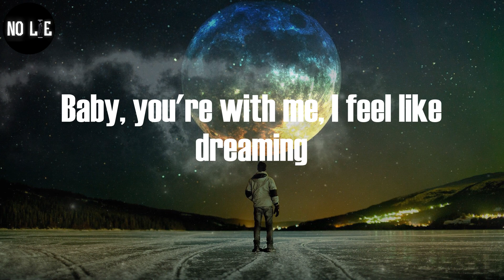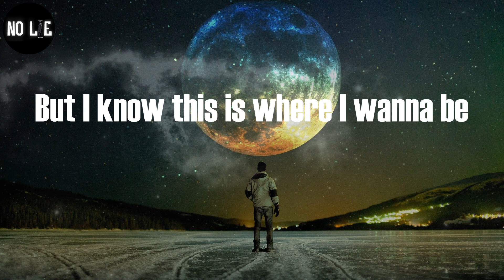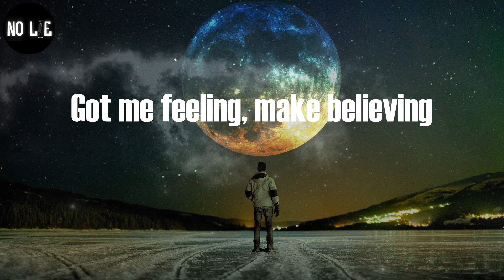Erd1, "You" (Lyric Video)